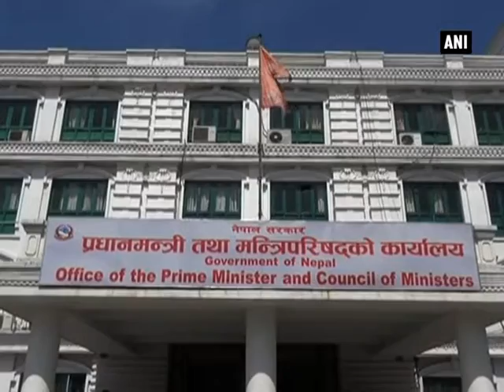Indian foreign secretary meets Nepal Prime Minister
Nepal, Mar 16 (ANI): A meeting was held between Indian foreign Secretary S. Jaishankar and Prime Minister of Nepal KP Oli. Senior council of ministers and bureaucrats were also present during the meeting. The two sides discussed various bilateral issues. Gopal Khanal, foreign advisor of Oli, said that Prime Minister expressed satisfaction after misunderstandings between the two countries were sorted out and the situation is returning to normal. Jai Shankar reiterated India's desire for peace and development in Nepal. Oli also assured Indian delegation that his government was ready to address the concerns of Madhes and hoped that India would continue its economic support to Nepal.